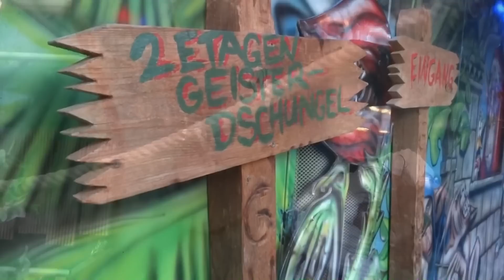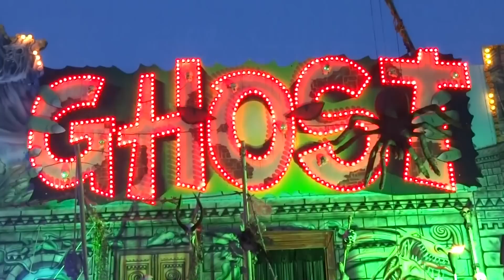Ghost (Burghard) - Official Trailer by kirmesmarkus 2013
Ghost (Burghard) - Mit Liebe zum Detail und den Drang zur Perfektion Official Trailer by kirmesmarkus 2013